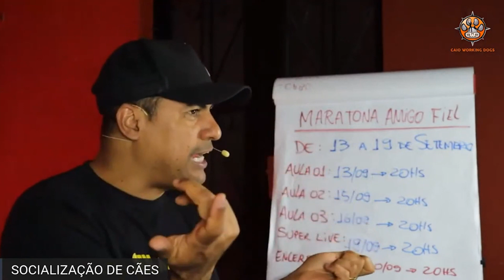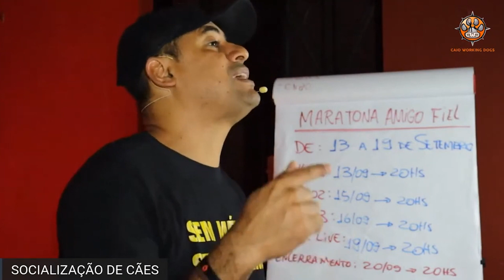SEU CÃO PRECISA DESSE CONTATO COM OUTROS ANIMAIS PARA SER OBEDIENTE